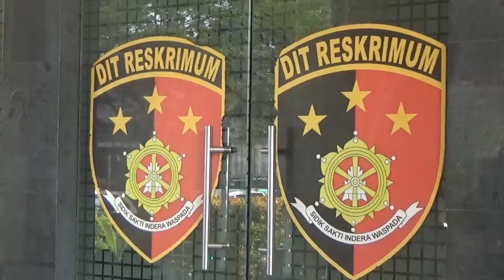DIPERIKSA 3 JAM, MURAN AYAHANDA EKA SANDI DI CECAR 30 PERTANYAAN